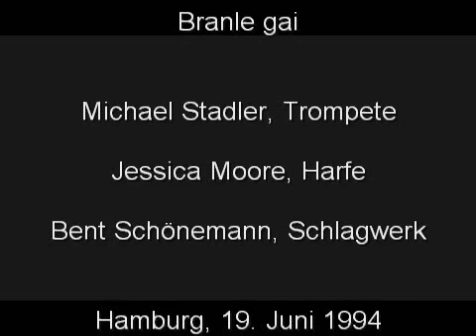Branle de Champagne - Claude Gervaise